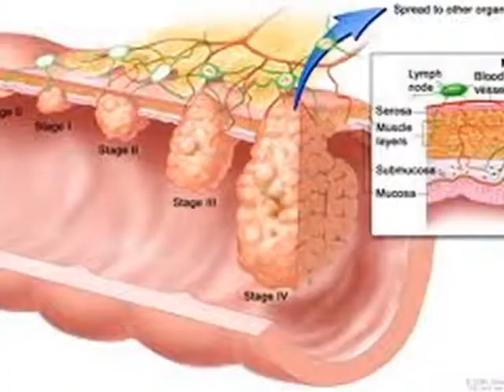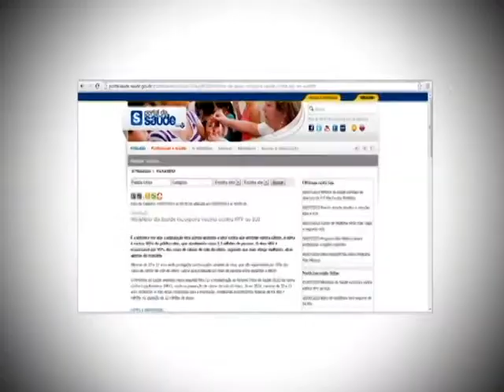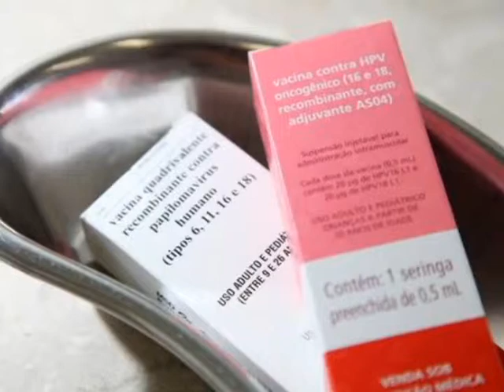Vacina contra o vírus HPV